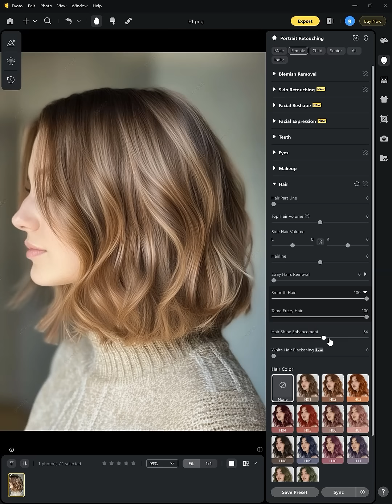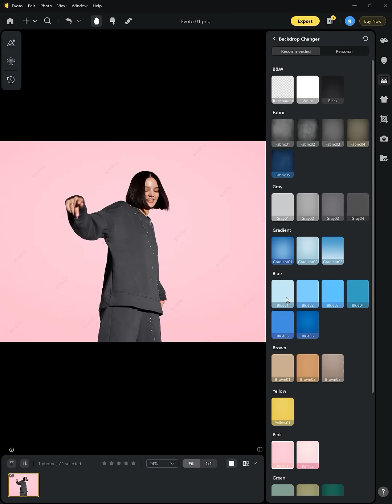Photos Pay Me To Edit - Edit Hundreds Of Photos Every Day With Evoto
Get Evoto Ai

If you have any questions, feel free to message us anytime. We are always happy to help.